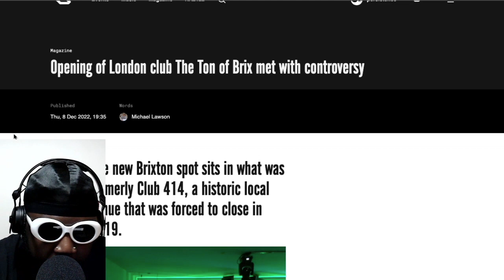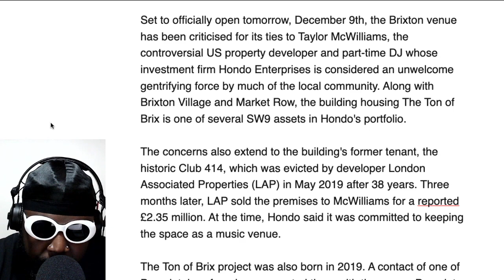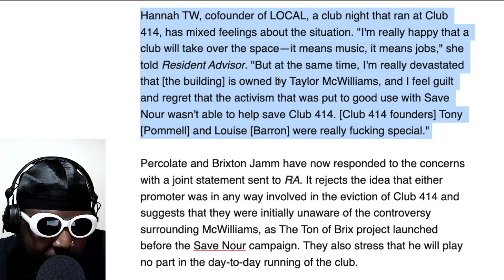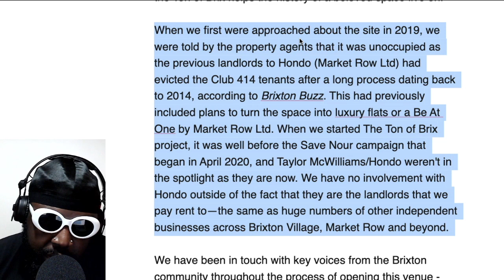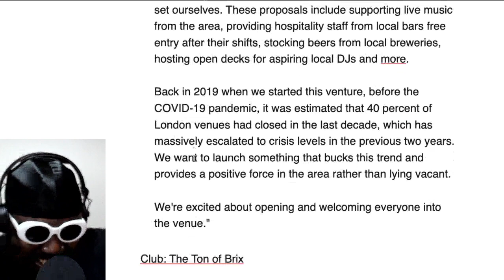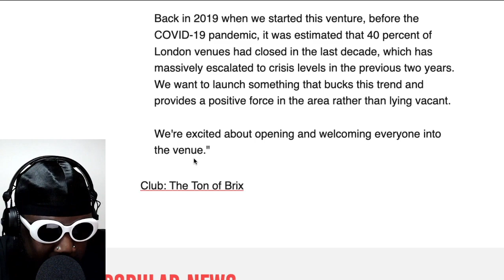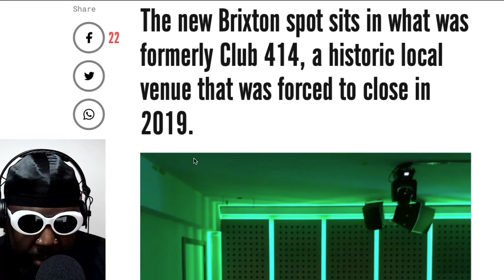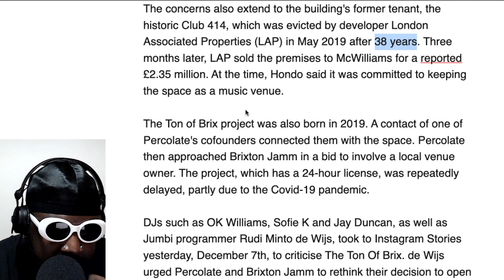The Ton of Brix and Issues Surrounding Gentrification